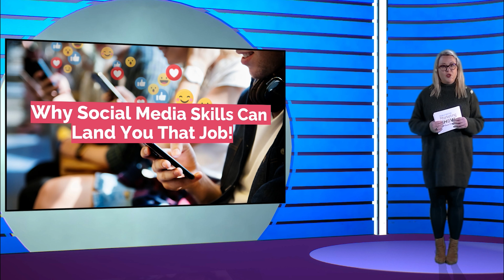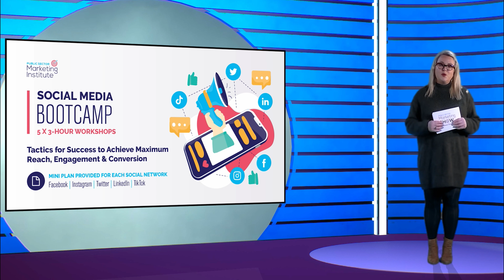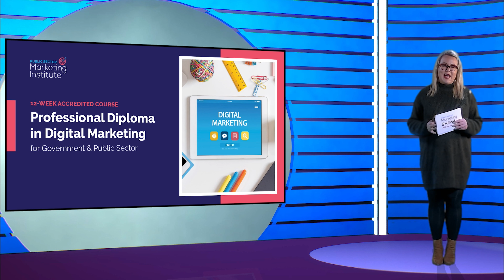How to Leverage Social Media Skills To Land a Promotion in Public Sector | Ep 51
I’ve been engaged in hiring for a number of our own and client positions recently and it’s becoming clear that a social media and digital communications skillset is increasingly important.

But what if you are a public sector professional that has strong social media skills, can you leverage these competencies to get up the next rung of your career ladder?

In my view you can. And in fact, I would argue you should be strategically planning your next promotion by investing in your digital skills.

Coming up in episode 51:
* It’s your time to shine if you’re a proficient social media marketer in public sector
* What an employer will look for before and during interview
* I’m joined by Caroline Reidy, CEO, The HR Suite and she provides tips and insights and really helpful information on the role of social media in your job hunt in 2022 whether you are seeking to move up in your existing organisation or move from private to public sector